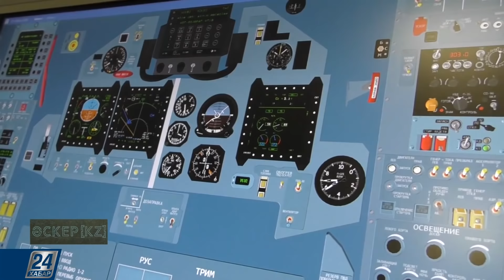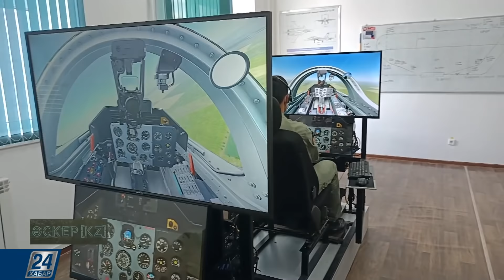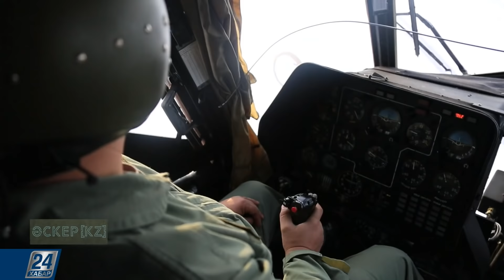Как за годы независимости Казахстана изменились Силы воздушной обороны | Әскер KZ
Современная, мобильная и боеготовая – это все про казахстанские вооруженные силы. Сейчас, спустя 30 лет после обретения нашей страной независимости, стала другой и отечественная армия. Она развивалась и набирала мощь.
В этом выпуске программы «Әскер KZ» расскажем, как проходил процесс становления в разных родах войск вооруженных сил страны, начнем с того, как за годы независимости изменились Силы Воздушной Обороны республики.